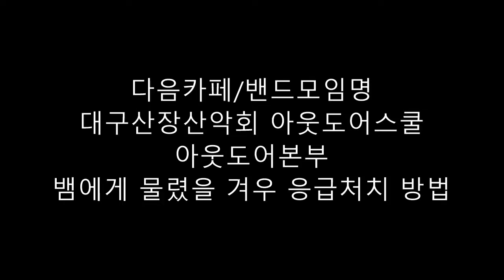독사에게 물렸을 경우 응급처치 방법에 대하여~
등산중 뱀/독사에 물렸을 경우 응급처치 방법에 대하여~

대구산장산악회 멤버 여러분~
바람이 불면 벽을 쌓는 사람이 있고,
바람이 불면 풍차를 만드는 사람이 있다 라고 합니다.

제목:산행중 뱀에게 물렸을 경우 응급처치 방법에 대하여~

독사는 여름철 등산 중 물가나 숲에서 독사에 물리는 사고가 많습니다.
먼저 뱀의 종류를 알아야 하는데,독사 확인법에 대하여 알아보면.
-독사의 경우에 머리 모양이 삼각형이며,뱀에 물린 자국이 이빨 자국이 2개이면
독사라고 할수 있어요.
-독사에 물리면 퉁퉁 부어 오르고 피가 나고 또 어지럽고 구토 및 시야가 흐려질수 있어요.
-심한경우에는 생명까지 위험 할수 있어요.
-독사나 뱀에 물렸을 경우 흥분하지 말고 안전한 장소로 옮긴 뒤에 편안히 눕거나 앉아서 응급처치를 하는 것이 좋아요.

첫번째:
환자를 눕혀 물린 부위를 심장보다 낮게 위치 시키세요.

두번째:
흥분하면 혈류 속도가 빨라지므로 진정 시켜 혈류 속도를 늦추세요.

세번째:
나뭇가지 등을 이용해 고정시킨 후 젖은 천으로 물린 부위를 닦아 내세요.

네번째:
물린 부위의 5~10센티미터 위를 손가락 하나 통과할 정도의 압력으로 묶어 주세요.

다섯번째:
뱀에게 물린 부위를 칼로 째거나,빨아내는 행위는 절대 하지 않는다.

여섯번째:
뱀에게 물린 사람에게 먹을 것이나 마실 것을 줘도 안되며,최대한 빨리 항독사 혈청을 보유한 병원으로 이송하세요.
사진은 대구산장산악회 2012년 속리산 등산 사진중에서~

대구산장산악회 아웃도어스쿨
퍼온글이 아니므로 퍼가기를 허용 하지 않습니다.
글 김상훈

대구산장산악회 참여하기